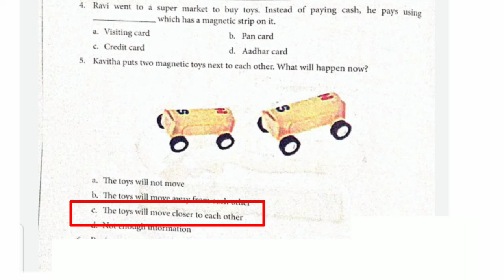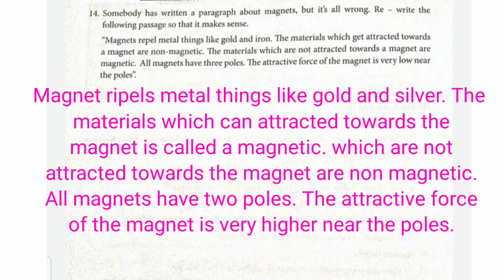6 STD science Worksheet-13(EM)@Uyiriyal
6std Science worksheet -13(EM) @Uyiriyal